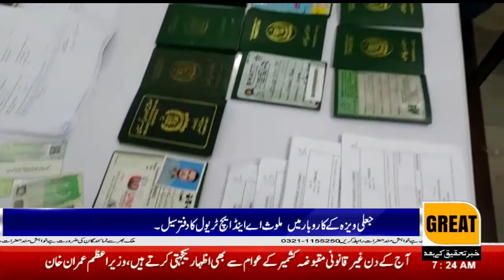FIA Anti-Human Trafficking Circle operation at Siddique Trade Center